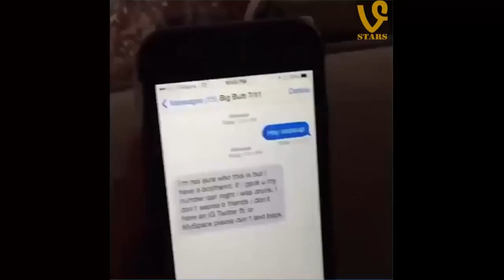vine compilation 2015 ; vine comilation halloween ; vine compilation best vine